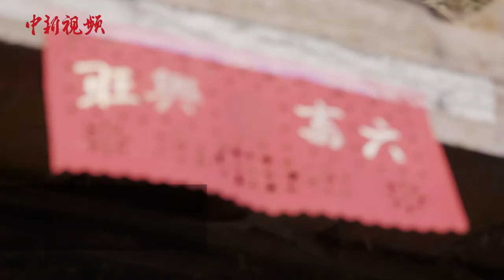习近平在云南佤寨看望了这家人，这里有什么故事?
2020年春节前夕，中共中央总书记、国家主席、中央军委主席习近平赴云南考察，行程中他看望了腾冲市清水乡三家村中寨司莫拉佤族村的李发顺一家。佤寨的这个六口之家在过去十年里发生了什么改变，有着怎样的故事？